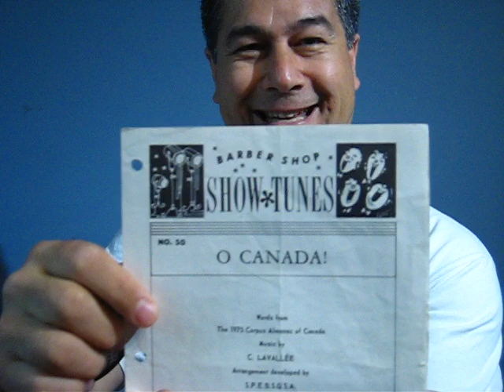Darcy Allen O Canada a cappella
I love my country and on July 1, 2014 I just felt like singing our national anthem. This is the barbershop arrangement of O Canada with the Eb key signature. The intro and ending were taken from a different song, and that's how I made my version of O Canada a bit different.
 Another difference was the one word "with" instead of "in".  It should be "True patriot love in all thy sons command." and I sang it "True patriot love with all thy sons command." Didn't plan that.  I was just "in the moment" for this quick recording. If I sang this to start a hockey game I would sing all the correct words. I hope that some people will enjoy listening to me sing this song.